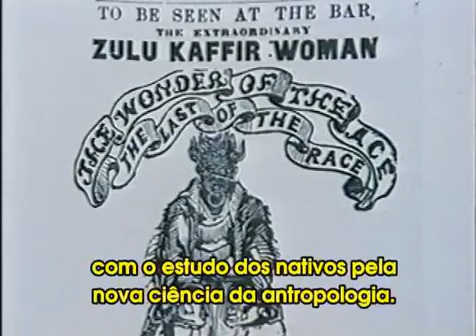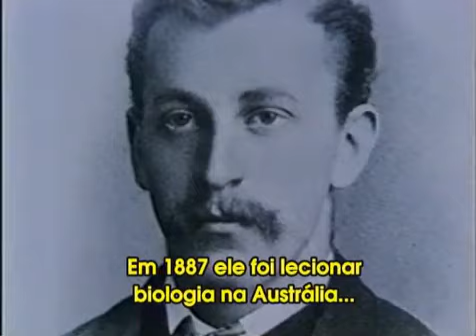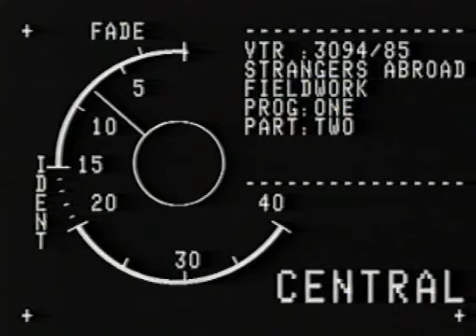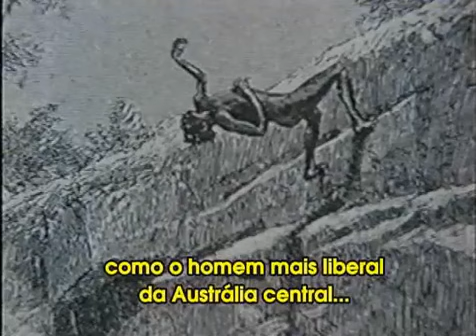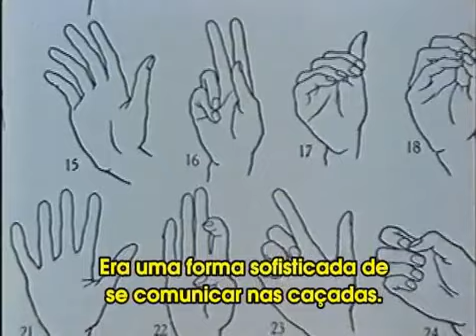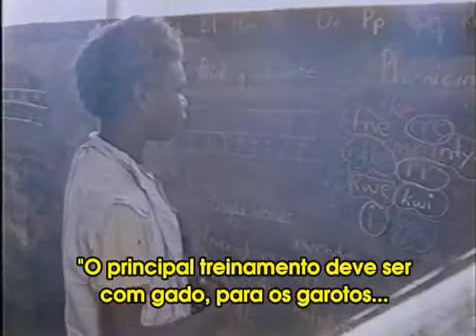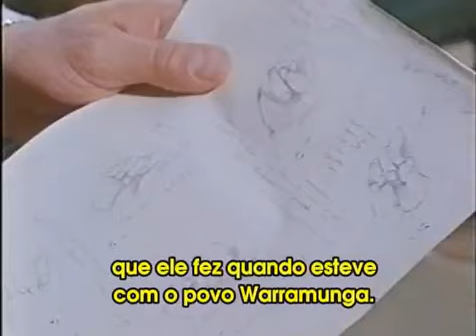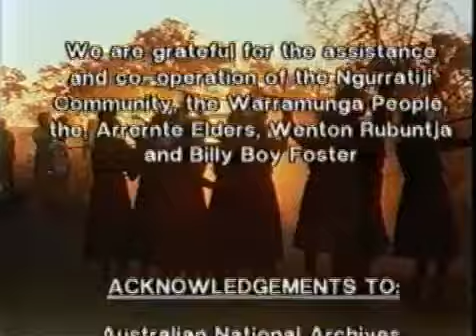Walter baldwin spencer